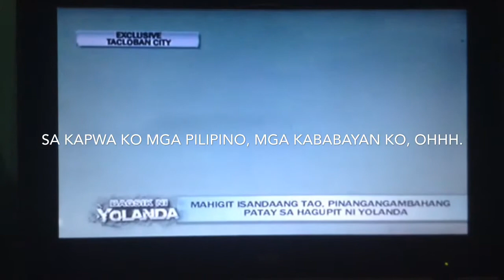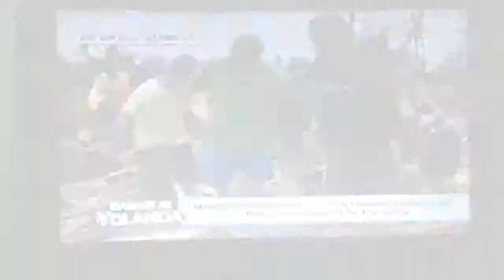Bagong Buhay remix - Marvin Lim feat. lil_nyCe